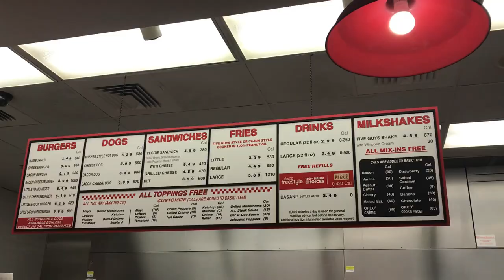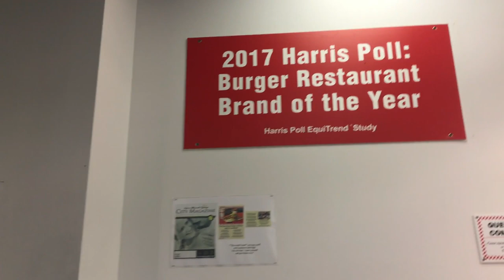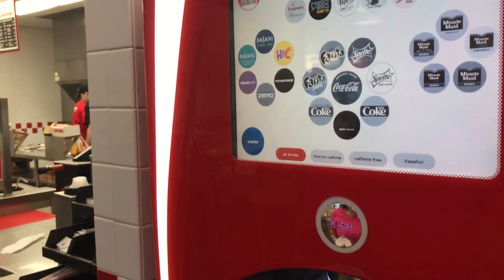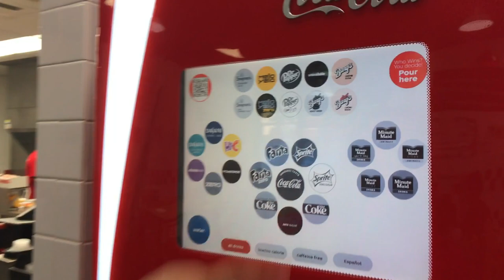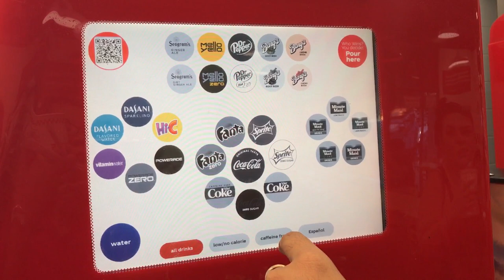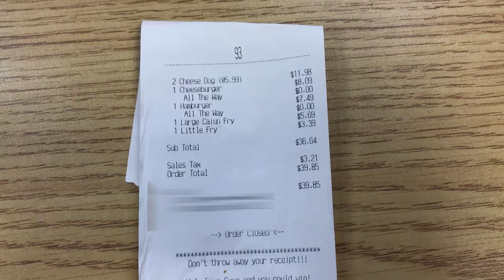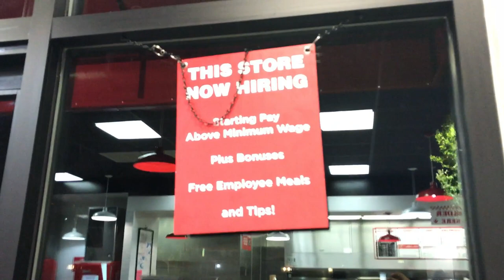Filipino Traveling Family eating at Five Guys for the first time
When in California, there’s a favorite Burger place that we would often go. We never knew this one existed so we were glad we got to try it! It was so good that we want to try it again!

           -The OffBeatFamily
                 "Home is Us"